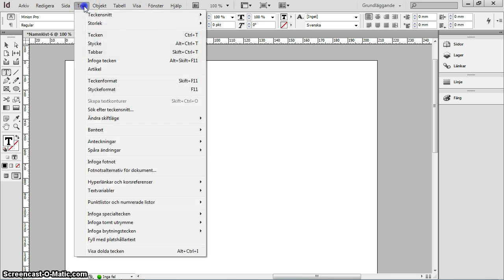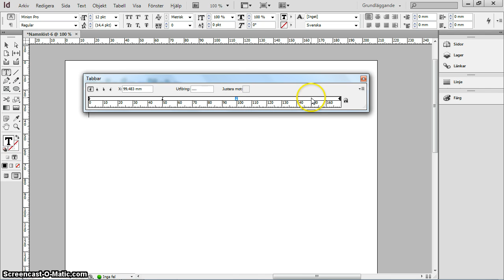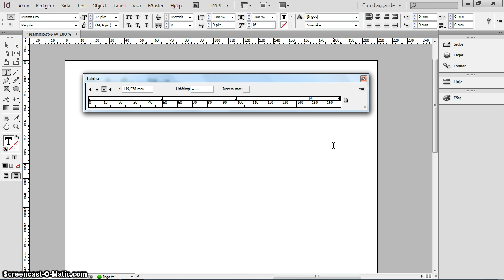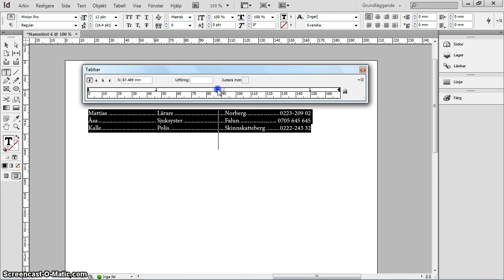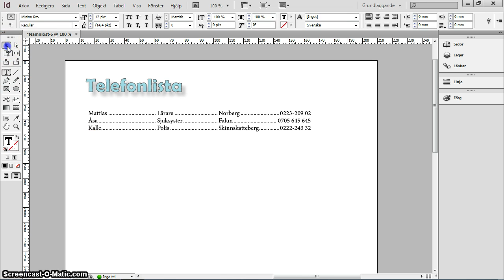Tabbar i InDesign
Så här gör du tabbar i InDesign